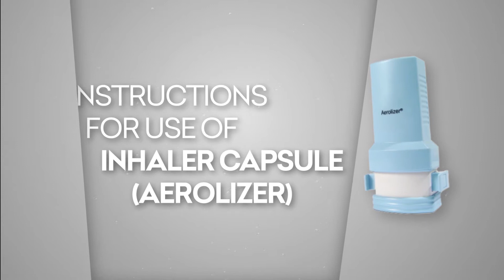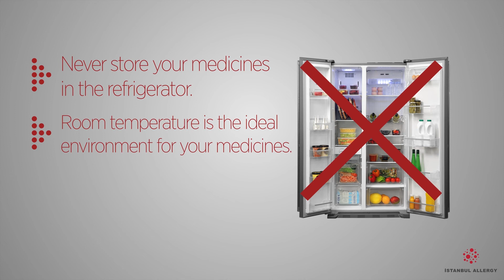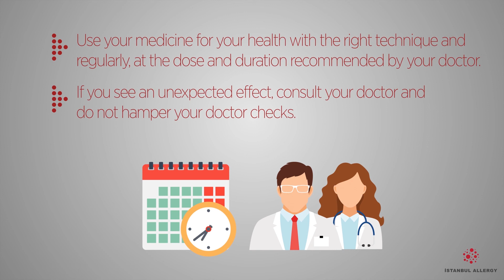Instructions for Use of Inhaler Capsule (Aerolizer)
1. Remove the lid of inhaler.
2. The capsule part appears by turning the lid of the device.
3. The capsule is placed in the capsule-shaped cavity.
4. The nozzle is returned to the closed position.
5. Hold the device upright and press then release the button once. In this way, holes are opened in the capsule. It should not be pressed more than once.
6. Sit upright or stand up. Hold your head in the upright position and slightly lift your head back, hold the device in a horizontal position.
7. Breathe out until the lungs are empty away from the device.
8. Place the nozzle of the device between your teeth and grasp the device firmly with your lips.
9. Breathe as DEEP AND FAST as you can.
10. Hold your breath for 10 seconds. While holding your breath, hold the device away from your mouth and close your mouth. Hold your breath for 10 seconds and then exhale the air breathed.
– The device lid is opened. It is seen that there is no powder in the capsule and the capsule is discarded. If the capsule is not completely emptied, the procedure has to restart from article 4.
11. The lid of the device is closed.
12. After the application, gargle your mouth and throat with plenty of water to prevent aphtha and coughing.
Things to Be Paid Attention:
– Aerolizer medicines are recommended for people over 6 years of age and that are able to use it. It is not recommended for those who cannot inhale strong and deep enough. These people are recommended inhaler treatment. It is a good idea to see your doctor if you use the right technique. Do not blow into the device.
–. Never store the inhaler in the refrigerator. Store at room temperature.
– You can use it until the expiration date. Your medicine does not deteriorate. Do not use if the expiration date is exceeded.
– Use your treatment at the dose and duration recommended by your doctor.
– To clean the nozzle, you can clean the outside of the nozzle once a week with a dry cloth. Do not wipe with water or other liquid.
– Consult your doctor if you notice an unexpected effect.
– Use your medicine regularly and with the right technique for your lung health.
– Please do not hamper your doctor checks.

ISTANBUL ALLERGY CENTER
Wishes healthy days